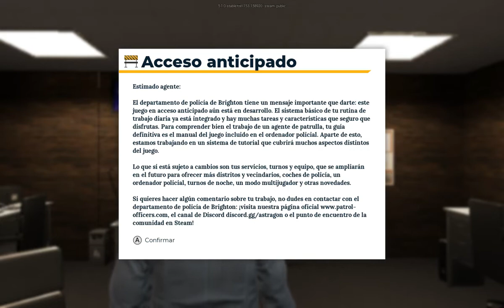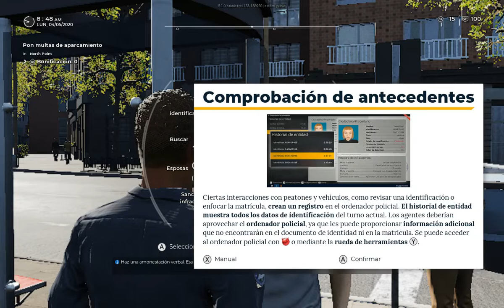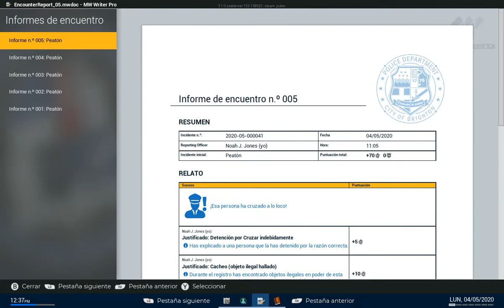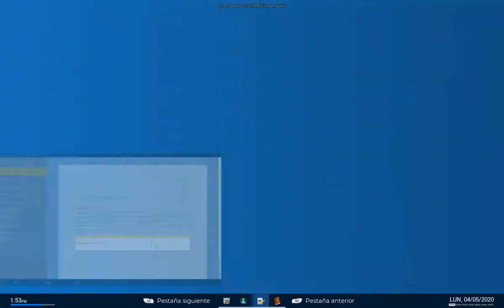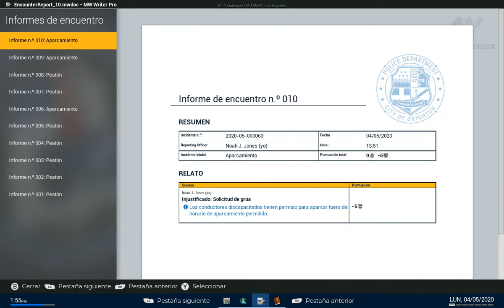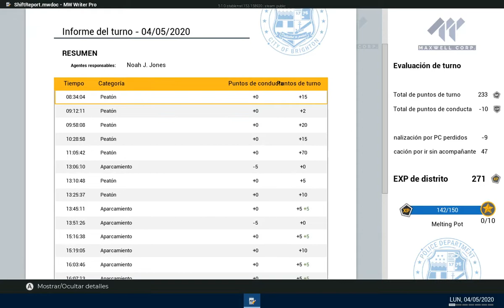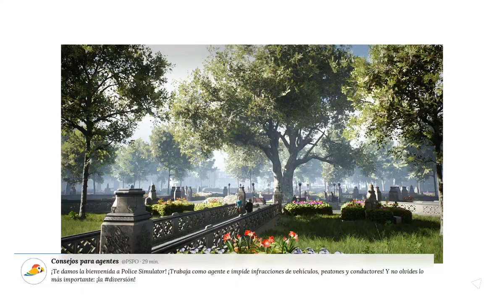Police Simulator Patrol Officers - EP01 1er Dia de Trabajo (Patrullaje a pie)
¡Brighton me da la bienvenida! y comienzo mi primer día de trabajo patrullando a pie la zona cercana a la comisaría, en busca de peatones y coches mal aparcados y ayudando a transeúntes que soliciten ayuda . Como es de esperar los primeros pasos no son siempre los correctos ya que tuve que aprender sobre la marcha como es el juego. Subí un poco los gráficos ya que se veía muy mal (no me anime a subirlos al máximo porque mi pc no se si da bien la talla). Hare esta serie turno por turno y veremos que tal nos va. Si iremos mejorando o lo contrario hacer que nos despidan del cuerpo de policía! 🤣

Police Simulator: Patrol Officers incluye un sistema de tráfico dinámico que recrea con naturalidad el flujo y los accidentes de tráfico, así como situaciones de emergencia que podrán aparecer de forma aleatoria durante tu turno. ¡Prepárate para acudir inmediatamente! En el mundo abierto de Brighton podrás elegir vecindarios para patrullar y garantizar su seguridad. Con el sistema de intuición, tu agente de policía podrá recoger pistas importantes durante los interrogatorios a los testigos que podrán ayudarte a resolver correctamente cada situación, presta mucha atención a lo que dicen y hacen. Police Simulator: Patrol Officers ofrece un modo Simulación para los jugadores veteranos que quieran una experiencia más auténtica, y un modo Casual para quienes prefieran patrullas más relajadas en las calles de Brighton.